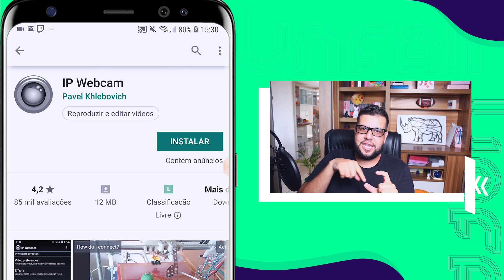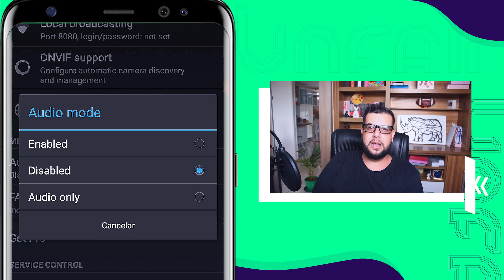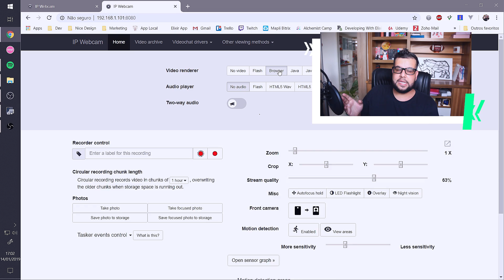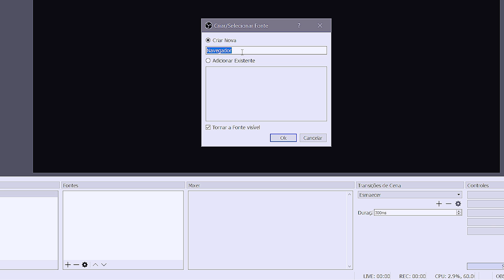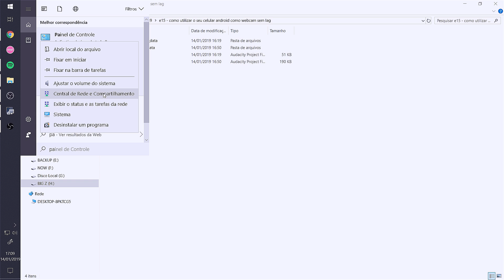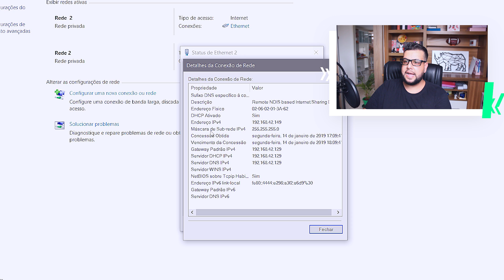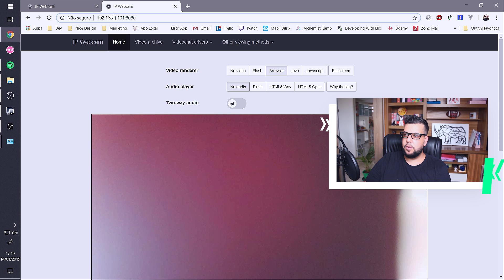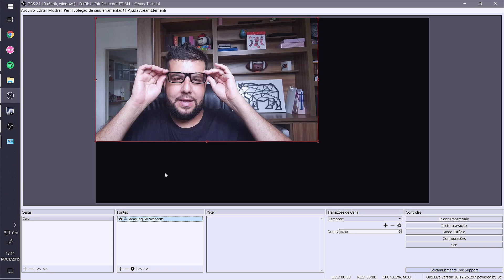Como transformar celular em webcam para o OBS (Android/ via cabo)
Neste vídeo eu mostro como utilizar seu celular ANDROID como WEBCAM sem LAG no OBS STUDIO.

◈ Série OBS na Prática - Aprenda a fazer live e gravações

🎬 Meus Equipamentos
📷 Câmera Sony A6600
🎥 Lente Sigma 16mm 1.4 para Sony
🎧 Headphone Wh-1000Xm3
🎤 Microfone Áudio-Technica AT2021
⌨ Teclado Corsair K70